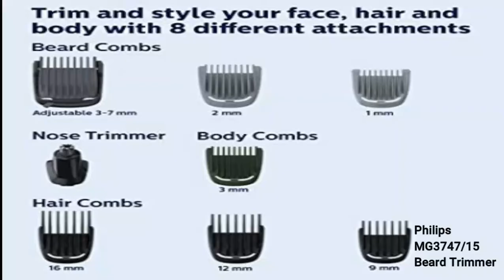Philips MG3747/15 Trimmer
Philips MG3747/15, 9-in-1, Face, Hair and Body - Multi Grooming Kit. Self Sharpening Stainless Steel Blades, No Oil Needed, 70 Mins Run Time (Black)